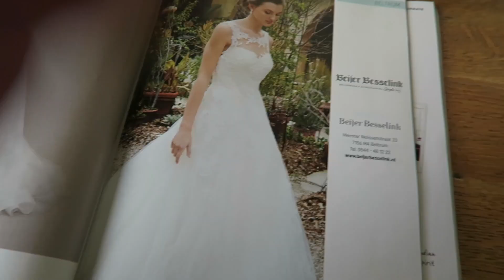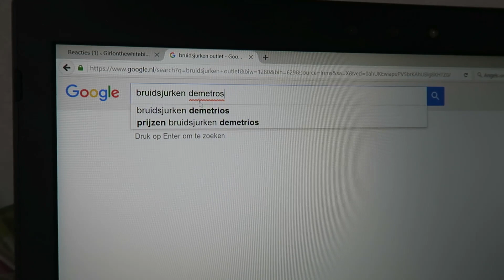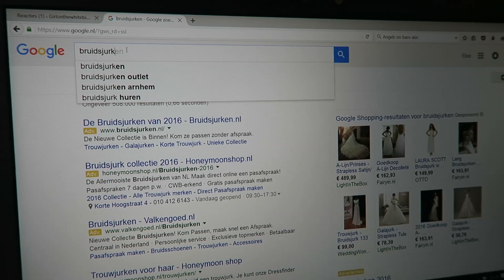Trouwjurk - de voorbereidingen! | girlinthewhitedress #10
De trouwjurk is toch wek een groot ding als je gaat trouwen! In deze video laat ik je zien hoe je het beste kan voorbereiden op de zoek toch naar je perfecte jurk en ik vertel hoe ik dat doe!
Enjoy en natuurlijk bedankt voor het kijken!

Hoi, ik ben Elize, eigenares van girlonthewhitebike. Ik heb een voorliefde voor alles wat met beauty en mode te maken heeft. Daarom blog ik dagelijks over die onderwerpen op Op dit YouTube-kanaal plaats ik elke woensdag en zaterdag een video over die onderwerpen. Daarbij kan je denken aan: favorietenvideo's, looks, OOTD, shoplog en nog veel meer. Ik hoop dat je net zo geniet als dat ik doe tijdens het filmen en monteren van mijn video's. Vergeet natuurlijk geen reactie achter te laten en een duimpje omhoog te doen!